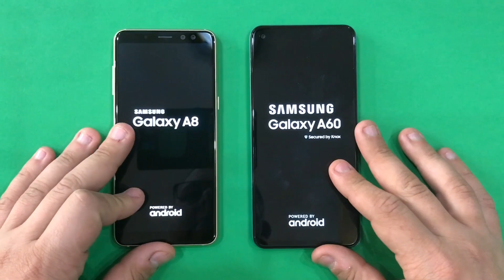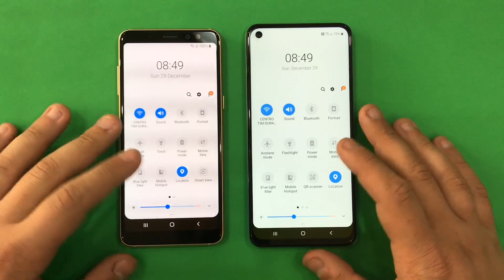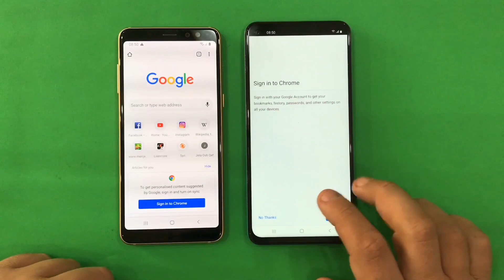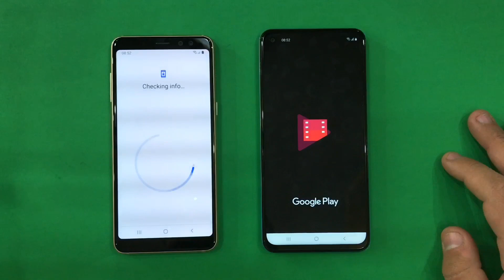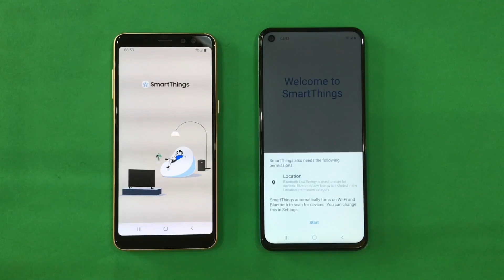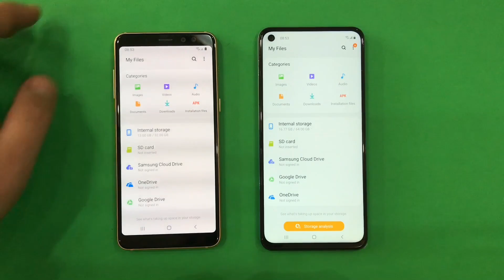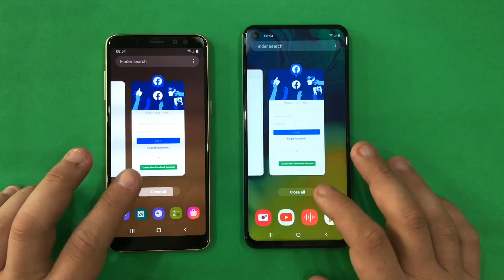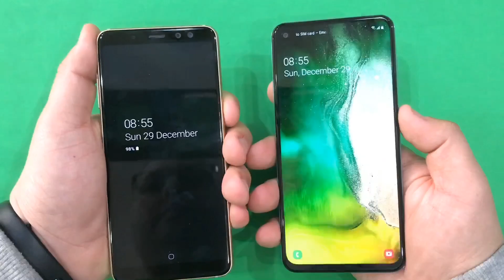Samsung Galaxy A60 vs Samsung Galaxy A8